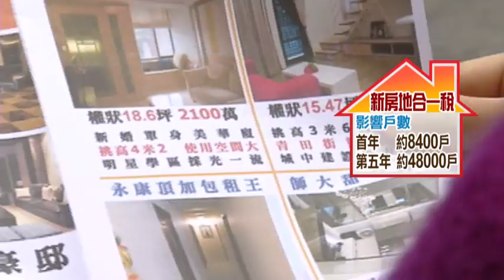新房地稅嚇跑投資客!? 預售屋掀退訂拋售潮